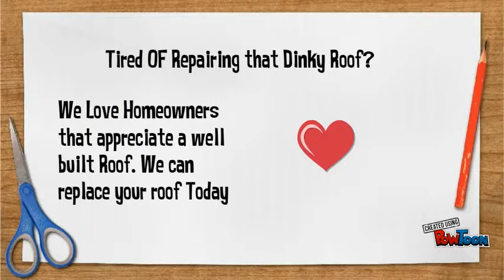Roofing Repairs in Chino Hills - Chino HIlls Roofers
chino hills roofing contractors-- Created using PowToon -- Free sign up -- Create animated videos and animated presentations for free.  PowToon is a free tool that allows you to develop cool animated clips and animated presentations for your website, office meeting, sales pitch, nonprofit fundraiser, product launch, video resume, or anything else you could use an animated explainer video. PowToon's animation templates help you create animated presentations and animated explainer videos from scratch.  Anyone can produce awesome animations quickly with PowToon, without the cost or hassle other professional animation services require.